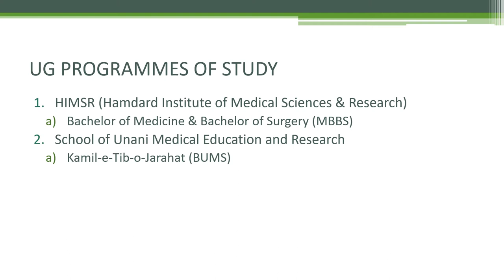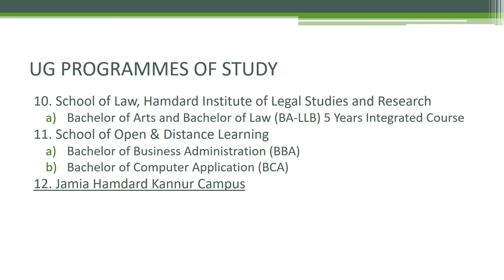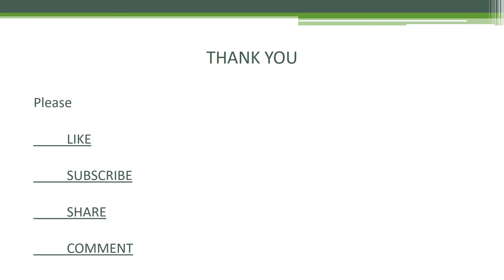Jamia Hamdard UG Admissions 2018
Watch the video to know more about the UG admissions at Jamia Hamdard.